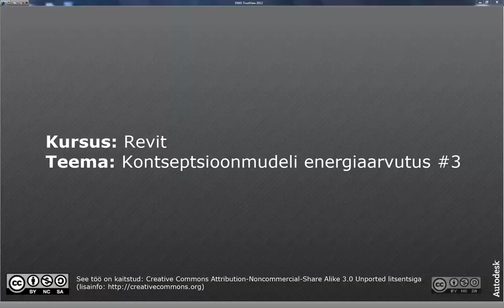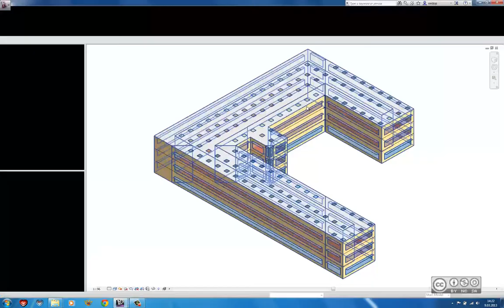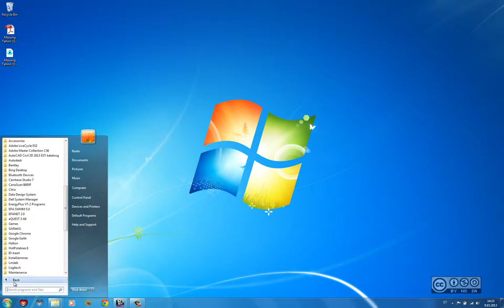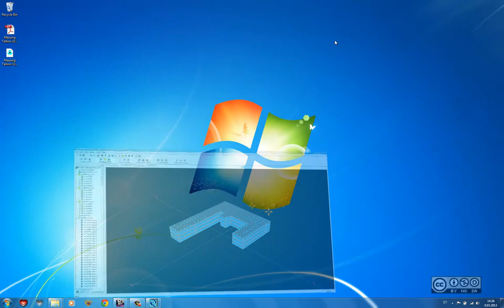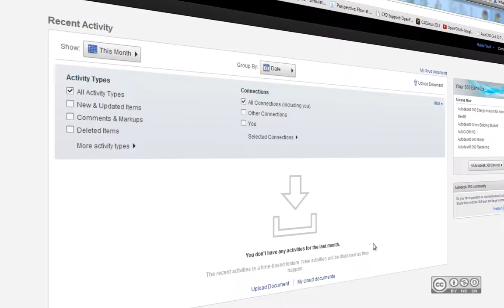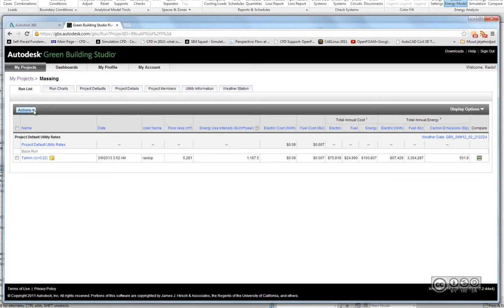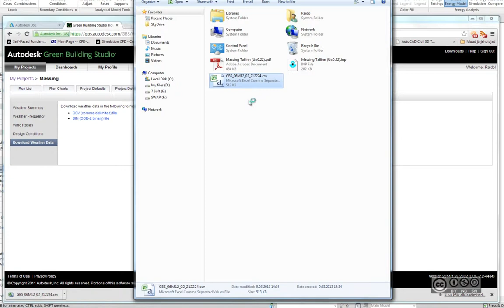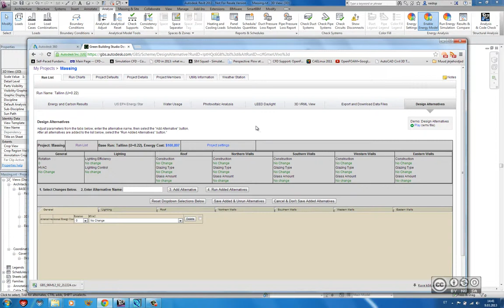Revit - Kontseptsioonmudeli energiaarvutus #3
Kontseptsioonmudeli tulemuste eksport (PDF), arvutusmudeli, geomeetriliste info eksport (GBXml, DOE2, Energy Plus), eksporditud mudeli avamine eQUEST tarkvaraga, Autodesk 360 energiaarvutused, Autodesk Green Building Studio võimalused.